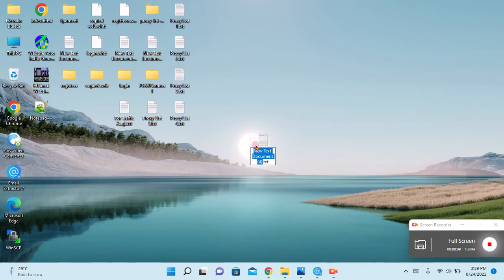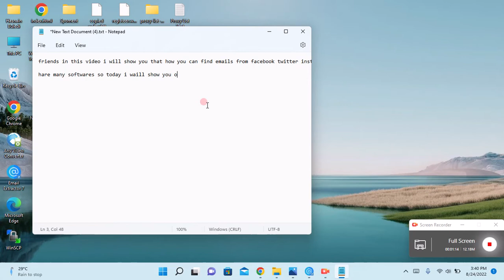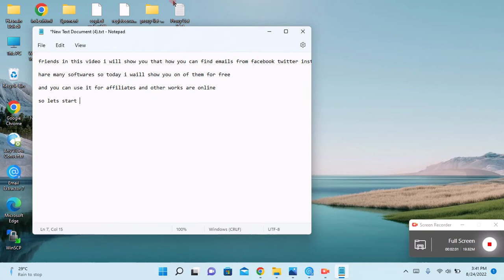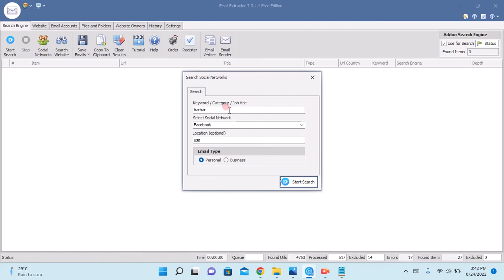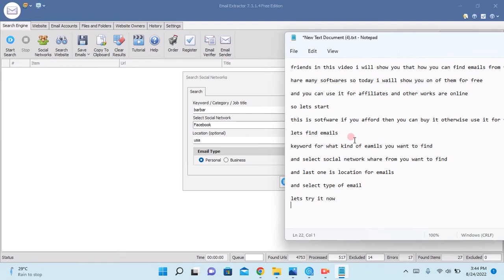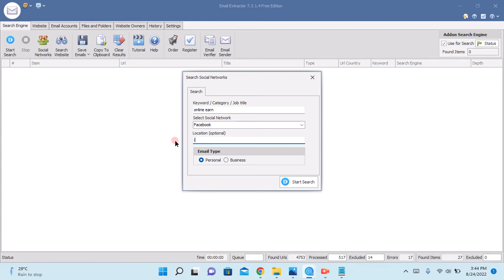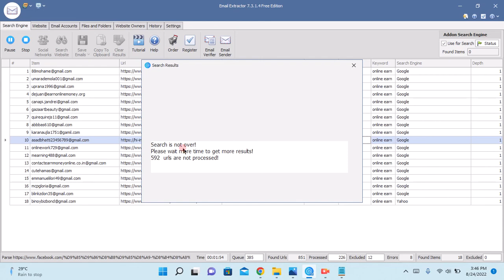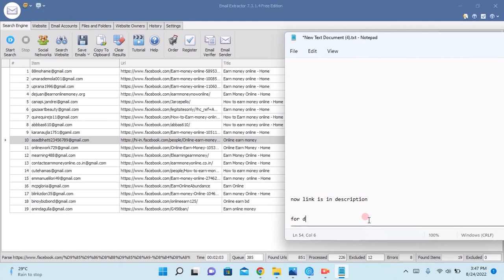How To Collect Emails From Google, Facebook, Instagram, Twitter Email Extractor FREE Tool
How To Collect Emails From Google, Facebook, Instagram, Twitter | Email Extractor FREE Tool 2022
If you’re looking for tips about how to grow an email list, you’ve come to the right place. We asked a handful of business owners and marketing experts for their go-to tips and tools for collecting email addresses they can then use to generate new leads, and stay in touch with existing customers.

Query Solved In Video:
1. how to collect emails for email marketing
5. how to collect email from twitter
6. how to extract emails from linkedin
8. how to collect email from linkedin
9. how to collect emails with google sites
10. how to collect email from landing page
11. how to collect email in wordpress
12, how to collect emails for email marketing free
13, how to collect emails from facebook groups
14, how to get emails from linkedin
15, how to collect emails from instagram
16, how to collect emails from website
17, how to collect emails from google
18, how to collect emails from facebook